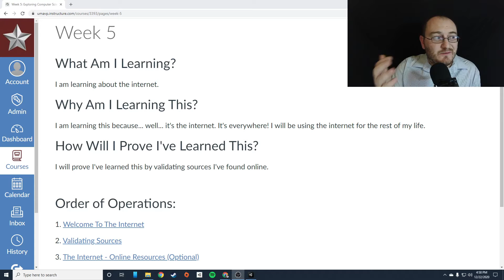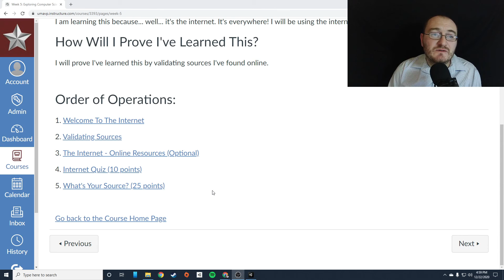ECS - Week 5